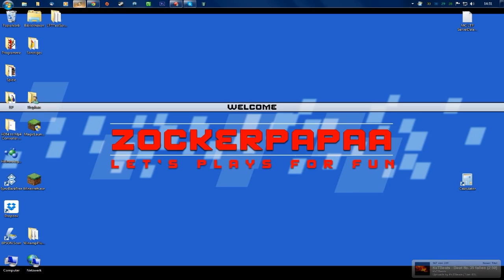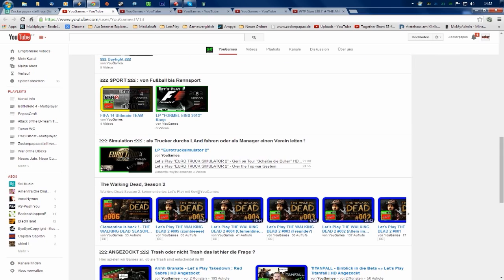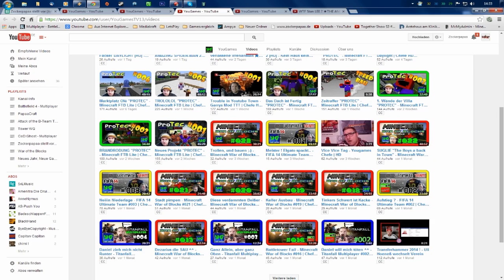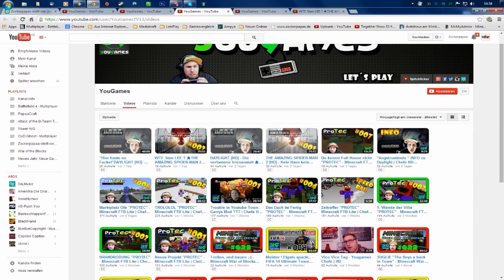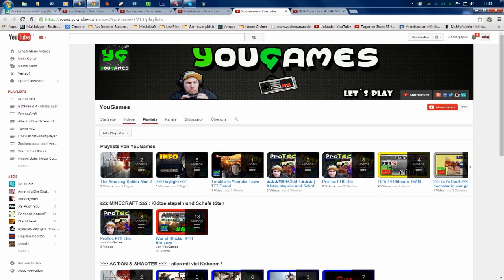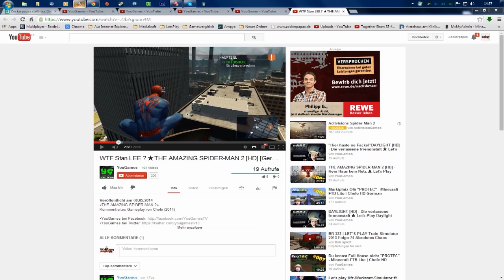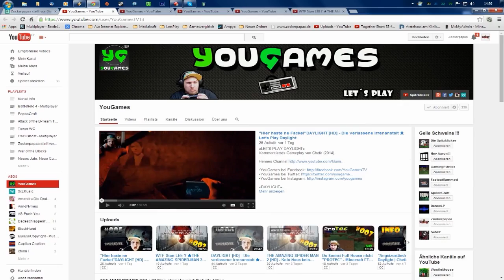Zockerpapaa stellt vor... #27: YouGames - [Kanalvorstellung] [Promotion] [Push]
++Du brauchst noch Infos - kein Prob einfach Aufklappen+...

++ Vorgestellter Kanal: ++

++Was muss ich tun um vorgestellt zu werden??++

Hier könnt Ihr euren Kanal vorstellen lassen. Egal wie groß dieser ist. Egal ob Ihr Let's Plays, Commentarys, Vlogs oder sonstiges macht. 1 zige Bedingung ist das Ihr einige Videos auf eurem Kanal habt und Ihr mich in Euro Abo-Box verlinkt habt.
Hier in dem Formular könnt Ihr euch eintragen.

Vielen Dank!!